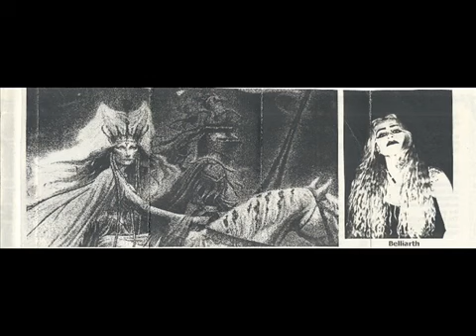Onoskelis - Ishtar's Journey Up The Stars(1997/dungeon synth/one woman/medieval/keyboard/Brazil)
Dungeon synth from Brazil
from The Hecate Prophecies in your Cold Throne (Demo) 1997